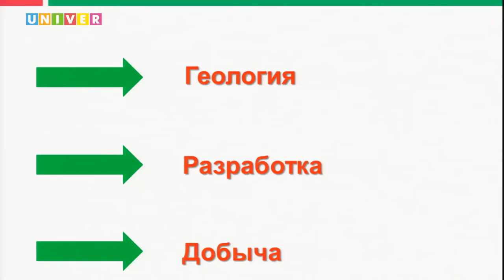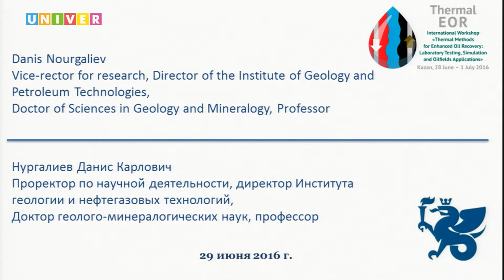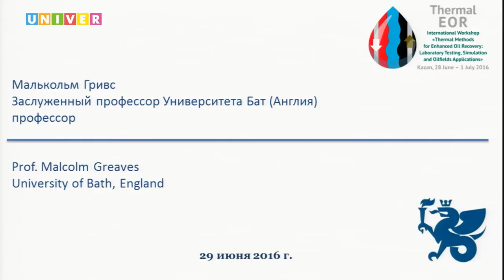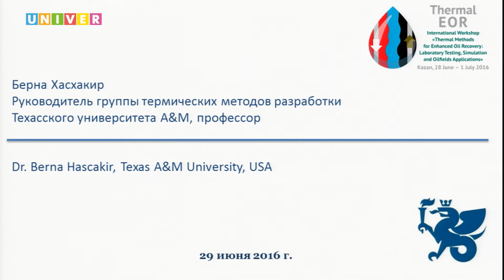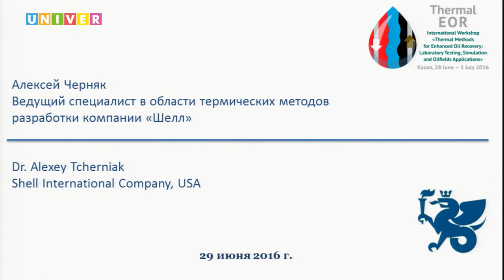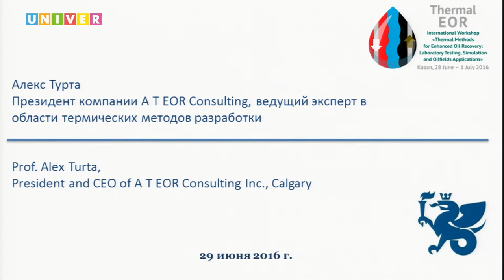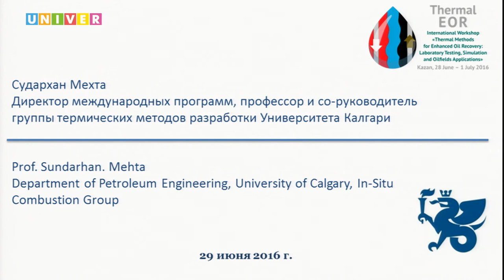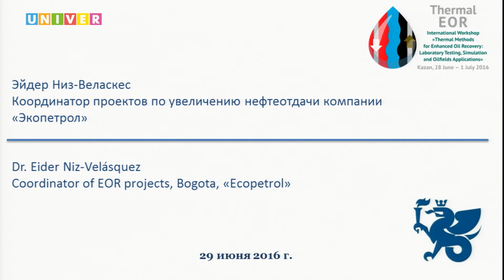Международный семинар-конференция ThEOR – 2016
В Казанском федеральном университете состоялся международный семинар-конференция «Термические методы увеличения нефтеотдачи» «ThEOR-2016». В рамках конференции состоялся круглый стол, в работе которого принял участие Президент Республики Татарстан Рустам Минниханов. Собравшиеся обсудили перспективы применения термических методов увеличения нефтеотдачи на месторождениях трудноизвлекаемых углеводородов